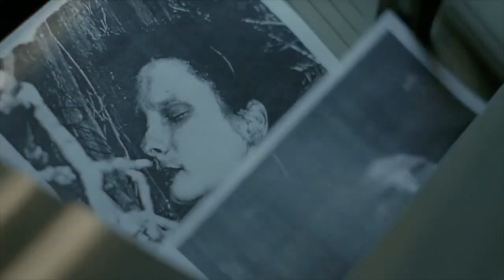THE DARK TRUTH OF LITERALLY ME CHARACTERS